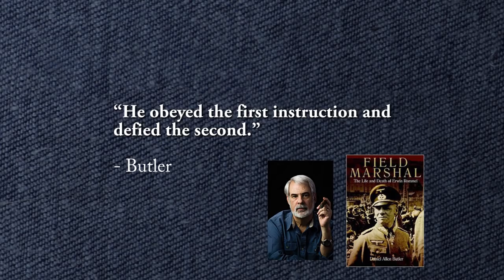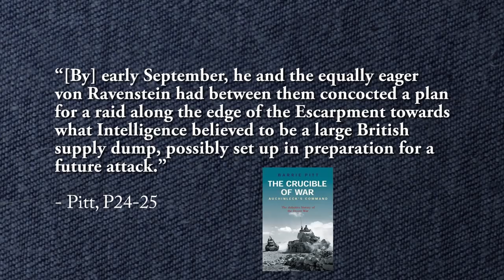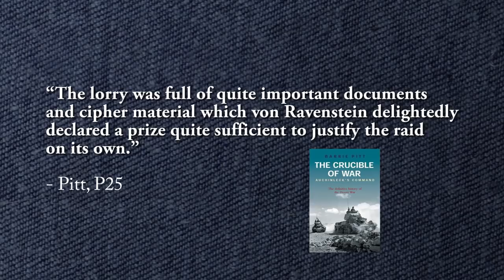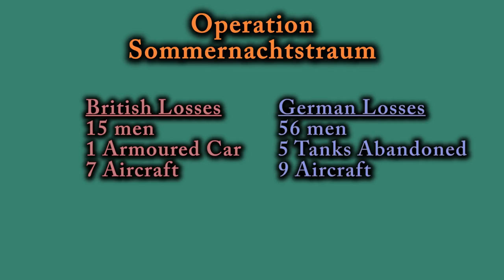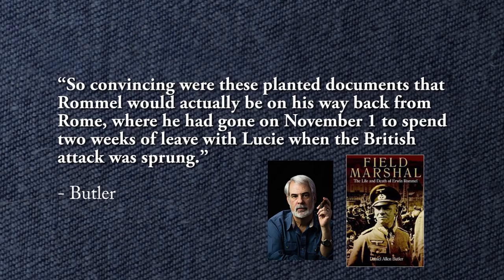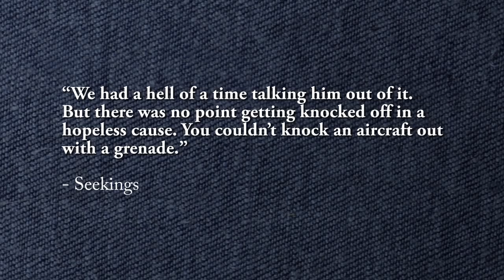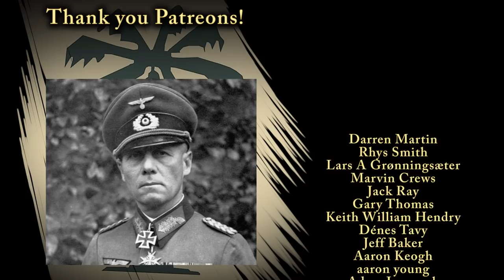Trying to KILL Rommel - Operation Flipper 1941 (Plus Squatter, and Sommernachtstraum) Crusader 5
Rommel's life hangs in the balance as Keyes' 11th Commando (Scottish) comes crashing into his villa at Beda Littoria (Sidi Rafa) in Operation Flipper. And Stirling's L Detachment of the SAS Regiment (Brigade at this point) launch their first mission ever - Operation Squatter. And Rommel also launches a raid into Egypt to figure out what the British are up to - Operation Sommernachtstraum (Summer's Nights Dream). So yes, it's all kicking off this episode!

This is episode 5 in my Operation Crusader series.

Timestamps
00:00 Intro
00:34 Part 1: Operation Sommernachtstraum
  01:53 Rommel’s obsession with Tobruk
  02:25 Concerned about a British attack
  02:57 Situation at the Frontier
  04:00 The Conception of Sommernachtstraum (Summer Nights Dream)
  06:17 Sommernachtstraum Begins!
  09:12 Results of Sommernachtstraum
  11:53 Axis supply issues
13:42 Part 2: Operations Flipper and Squatter
  13:55 The Plan for Operation Flipper (an assassination attempt on Rommel)
  14:37 Flipper Begins!
  17:17 Results of Flipper
  18:06 Operation Squatter
20:00 The implications of Rommel’s survival (+Patreons)

My video entitled “Why I'm Passionate about HISTORY and What Got Me Into it”